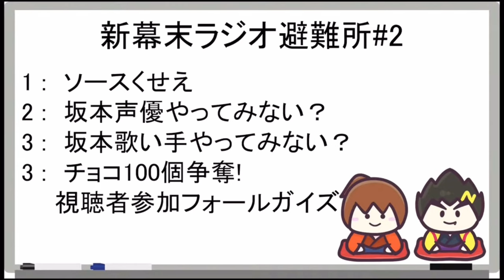声優•坂本龍馬①陽気なアメリカ人俳優を演じてみてよwwwスタントのシーンは力入ってんなぁw《新幕末避難所第2回2024.6.22》【新･幕末志士切り抜き】中岡コーナー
安っぽいと言われまくる声優・坂本龍馬さん

◆切り抜き元：
新・幕末ラジオ避難所　第二回
2024年6月22日(土)放送分